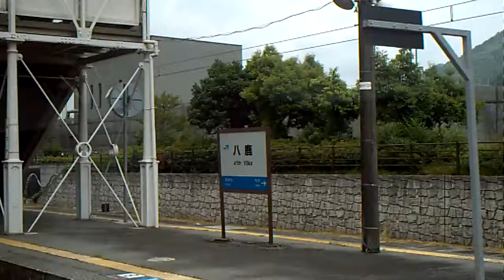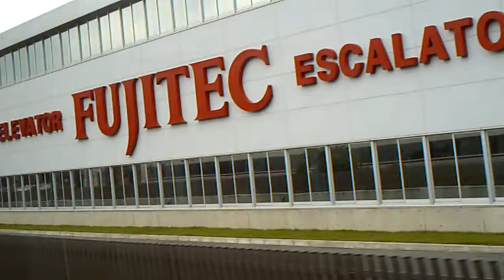こうのとり9号八鹿→江原(2012.6.10).MP4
新型車両の特急こうのとり9号に乗って城崎温泉へ行きました。　やや横揺れは感じましたがスピード感豊かで乗り心地は最高でした。　枕木をコンクリにしていただければ更にスムースな走りができるのではないでしょうか。